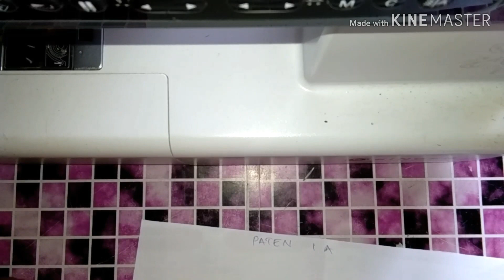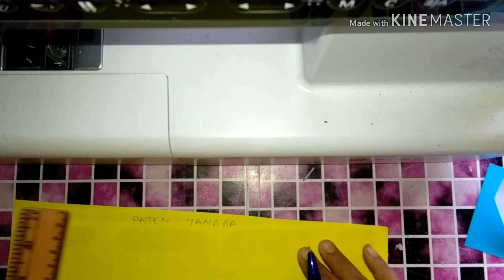Tutorial lengkap cara jahit langsir boxpleat @ skirting meja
Tutorial lengkap dari cara ambil ukuran, cara buat paten dan cara jahit langsir boxpleat sampai siap.